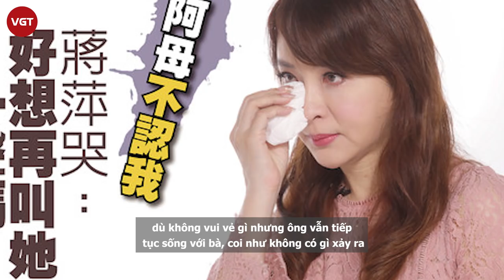Tương Bình - Mẫu nữ xứ Đài bị mẹ ruột “cướp chồng”, thái độ của người cha mới sốc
Tương Bình là một diễn viên, người mẫu và cũng từng là thành viên của nhóm nữ Age48. Cô chính thức gia nhập làng giải trí Đài Loan năm 17 tuổi với một vai diễn nhỏ trong phim. Sau đó cô mới quen biết chồng cũ. Chồng cũ của Tương Bình là một biên kịch, hơn cô 14 tuổi. Vì khoảng cách tuổi tác quá lớn, gia đình không chấp nhận cho cả hai đến với nhau. Hơn nữa, người đàn ông này trong giới giải trí có tai tiếng không tốt, đời sống cá nhân rắc rối, bị người người chỉ trích. Sau một năm qua lại ngắn ngủi, cả hai đi đến quyết định kết hôn, bất chấp người thân phản đối.